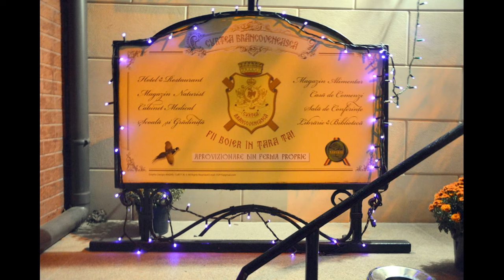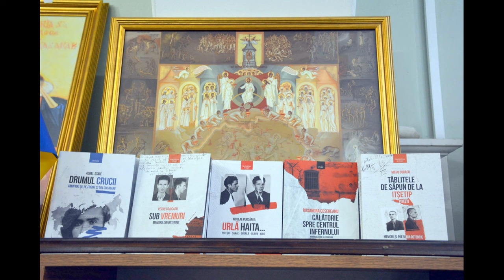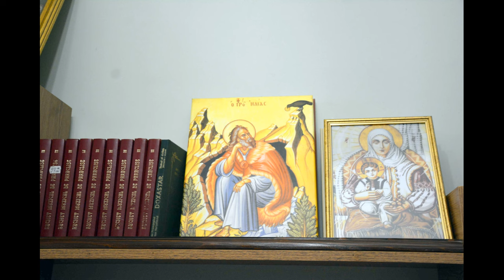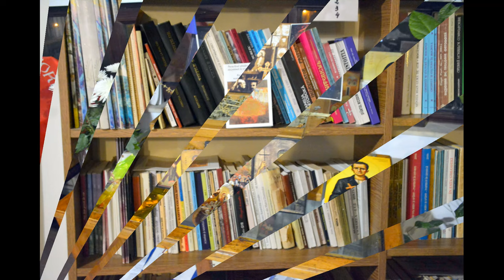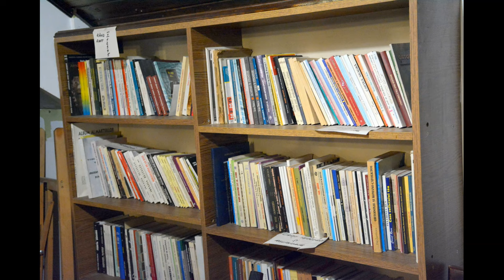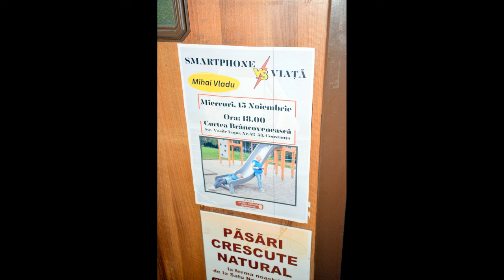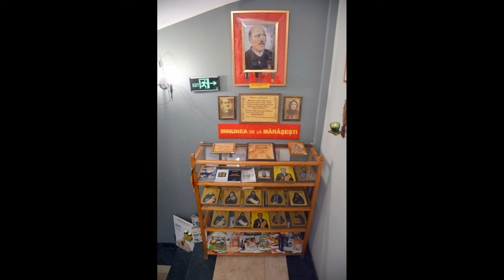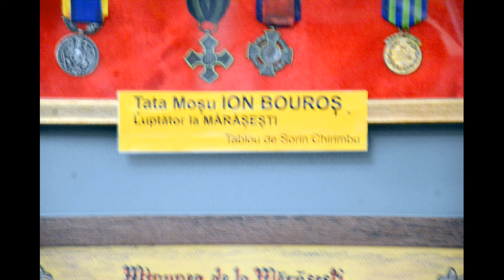(doar audio) Mihai Vladu - Cum vindecăm copilul de adicții (2023.11.15, Curtea Brâncovenească)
Școala Sfinții Martiri Brâncoveni și Curtea Brâncovenească au organizat conferința-dialog pe tema "Cum vindecăm copilul de adicții?" pe 15 noiembrie 2023 la Curtea Brâncovenească, zona Capitol, Strada Vasile Lupu 43-45.

Vorbitor: scriitorul Mihai Vladu, un scriitor ce vorbește cu multă pricepere pe teme actuale cu care societatea noastră se confruntă.

Pe dumnealui îl puteți asculta și pe canalul lui de YouTube, Frumusețea care va schimba lumea, dar și în emisiunile radio Brâncoveanu.

Moderator: Pr. Cezar Axinte (directorul Școlii Brâncovenești).